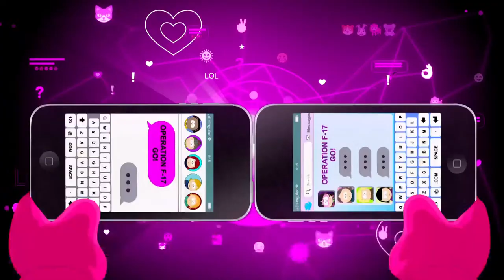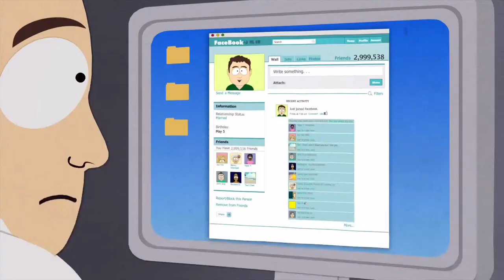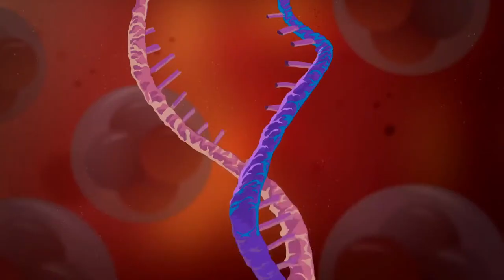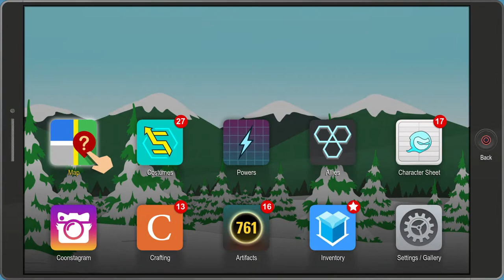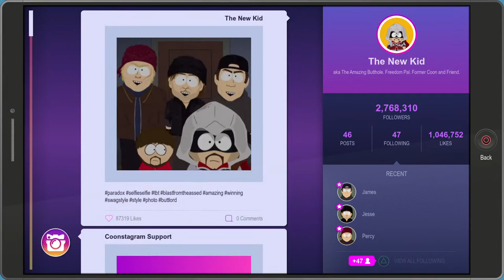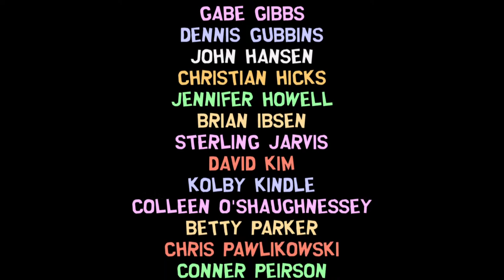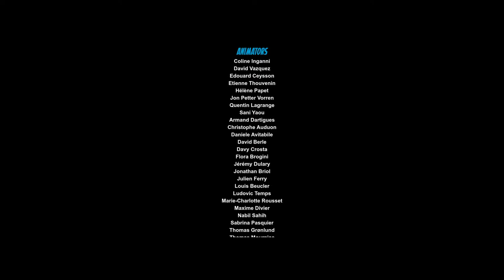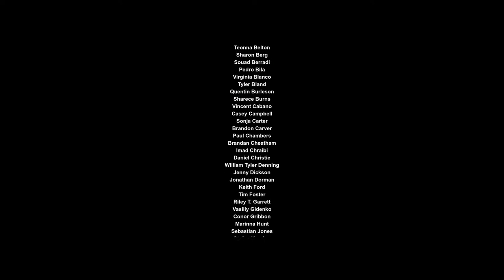South Park:The Fractued But Whole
PlayStation and psvr games only
I will make polls for the games I play